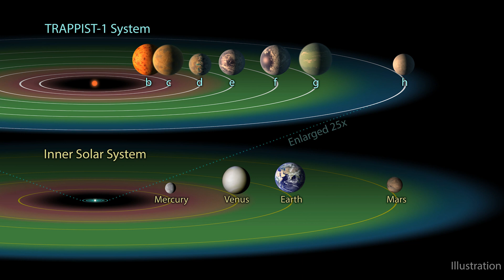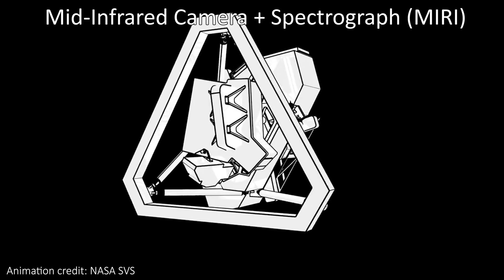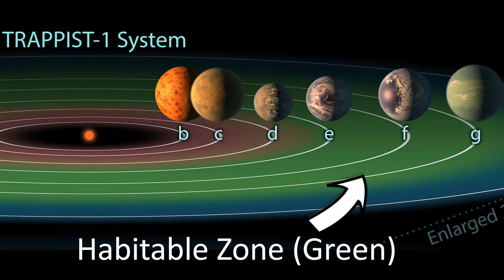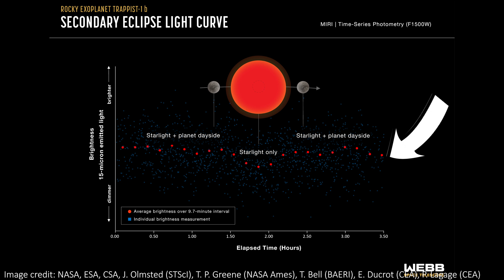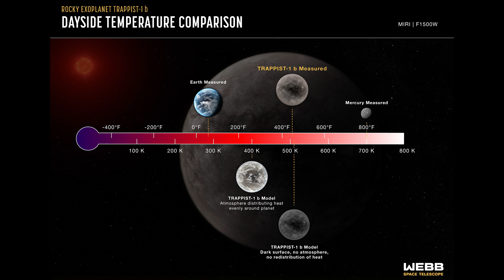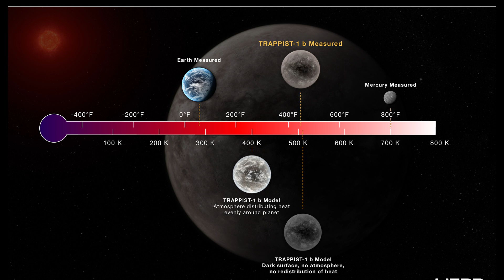JWST TRAPPIST-1b Details | Does the Closest Planet Have an Atmosphere?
We finally have the first results of JWST observing the TRAPPIST-1 system, a nearby flock of 7 rocky planets around a small star. They are great candidates for nearby habitable planets. The telescope has revealed details about TRAPPIST-1 b, the closest planet to the star. We now know that this planet probably doesn't have an atmosphere, which is bad news for life on that planet in particular. The other planets are still great candidates, and the story of how they took data from this planet are fascinating anyway. Enjoy!

Music in this video is Symphony No. 40 by Wolfgang Amadeus Mozart. Played and recorded by Columbia University Orchestra and published as a Public Domain.

Hey team!